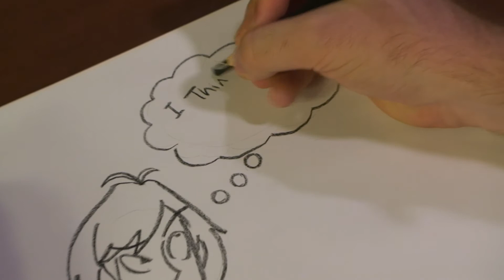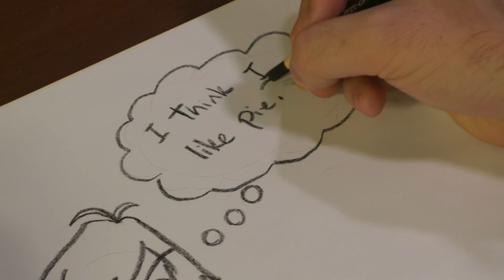Drawing Techniques : How to Draw Comic Thought Bubbles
Drawing thought bubbles depends on what you want your character to say. Formulate the right thought bubble for your character with the helpful tips given by a professional illustrator in this free video on how to draw comic through bubbles.

Bio: Michael Weisner works as a professional illustrator and 2-D animator for companies such as TNT, CDC Games and 12 Foot Tall.
Filmmaker: Aaron Sinn

Series Description: When drawing different objects, it's important to start off with the general shape and add details to make them look more realistic. Learn which details to add in this free video series on drawing techniques.